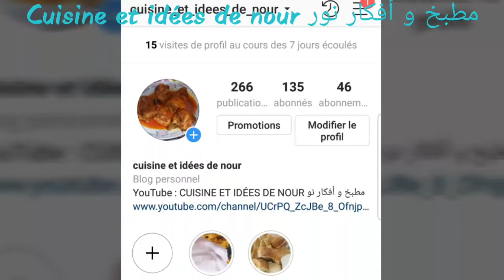Recette de Frita وصفة فريتة